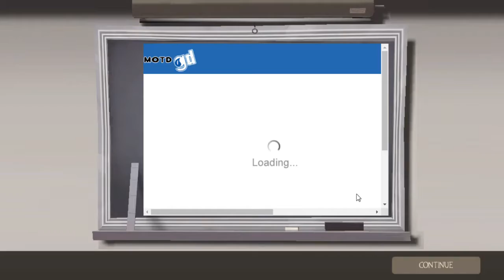Team fortress 2 Kid Rages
He is 7 years old